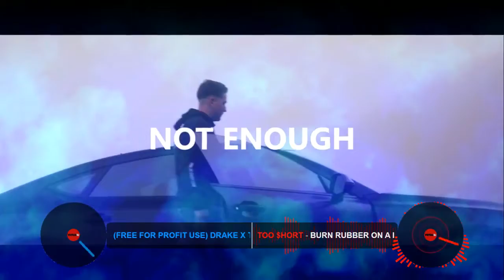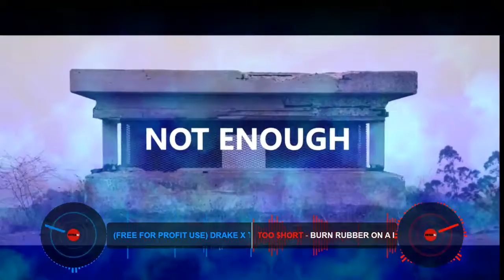Too $hort ~ Burn Rubber On A Bitch (Not Enough Trap CLRemix)(Beat Prod. by DEPO)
DJCastro~Linx
Remixes/Mashups